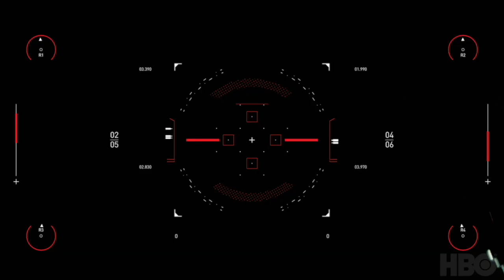Spitfire Audio | HBO Westworld Scoring Competition by KBTO SAN.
Spitfire Audio & HBO | Westworld Scoring Competition
Original Music and Production by KBTO SAN.